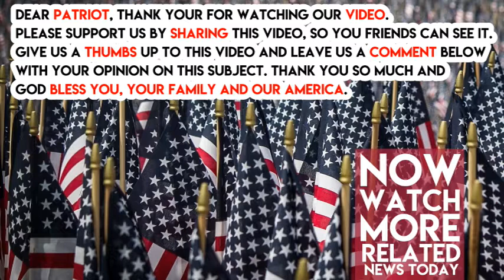Mike Pence Walked Into FEMA And Made A Four Word Promise That’s SWEEPING The Nation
Vice President Mike Pence spent the weekend with President Trump and his Cabinet making plans to address Hurricane Irma and addressing other major governance concerns. On Sunday Pence visited the Federal Emergency Management Agency (FEMA) headquarters to get an understanding of the progress of the federal government’s relief effort.

Pence was caught by reporters at FEMA and said something that should give everyone faith in the Trump Administration:

“Wherever Hurricane Irma goes, we’ll be there first [with] the resources and support to save lives and to help and recover.”

“This is a very dangerous storm, life-threatening. … Clearly, the briefing this morning caused the president to have great concern. … The people of Florida need to know that our hearts and prayers and all of our efforts will be with them until this storm passes.”

Do we have some great people in the White House or what? This is an administration that is doing its utmost to protect American lives and mitigate all possible damage.

For his part, President Trump has been monitoring the storm closely from Fort David and tweeting out words of support and evacuation advice to those in Irma’s path. One tweet Saturday evening was particularly reassuring

Irma has made landfall and is making its way up the west coast of Florida and our president and his team has our back! SHARE it out so everyone can see!

(h/t Fox News)